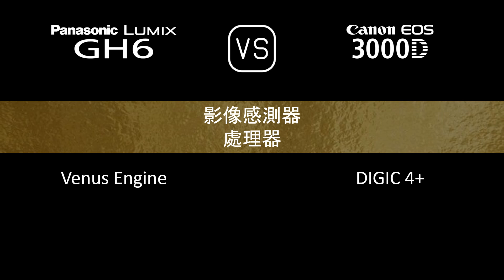Panasonic Lumix GH6 與 Canon EOS 3000D 的規格比較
本片是 Panasonic Lumix GH6 與 Canon EOS 3000D 的功能概述和規格比較 (comparison of specifications)，希望對您有所啟發。感謝您的支持。

00:24 推出
00:32 機身
00:41 影像感測器
01:05 影像
01:21 光學與對焦
01:50 屏幕
02:10 取景器
02:26 攝影功能
03:27 錄像功能
03:43 儲存
03:47 連接性
04:16 物理特性
04:36 雜項